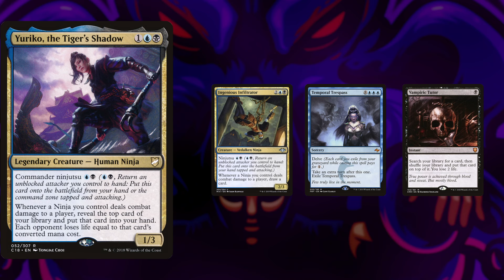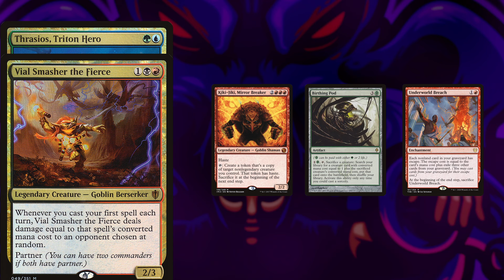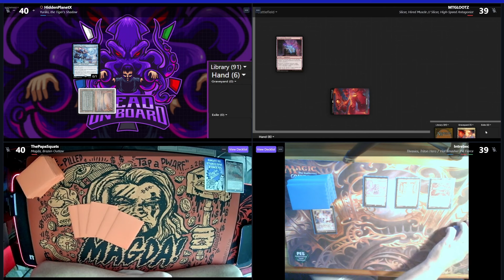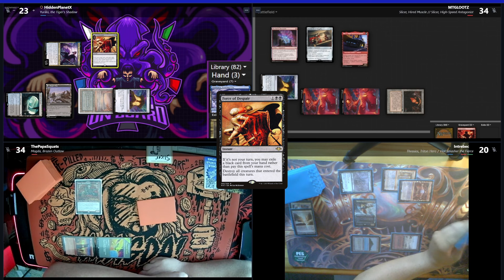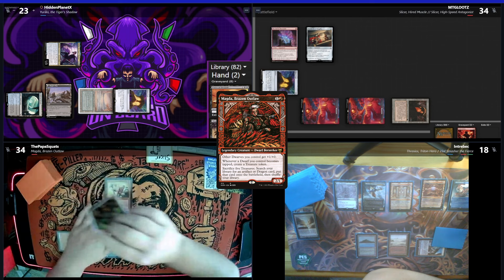Public Enemy #1 - Cedh Gameplay - Magda Vs Yuriko Vs Slicer Vs Thrasios Vialsmasher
A new game of Cedh, see who will take victory and who will just end up dead on board

Demon
This Slaps